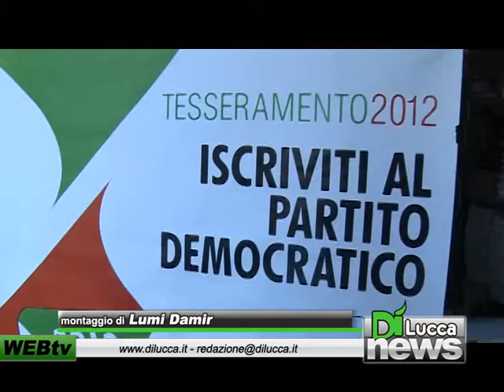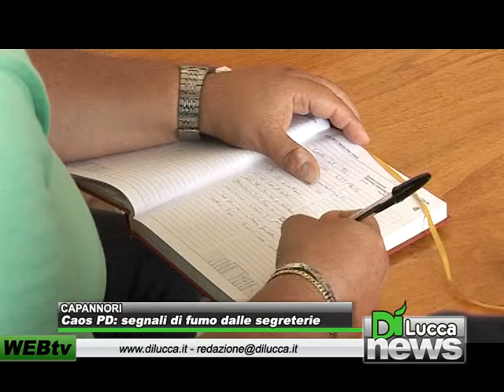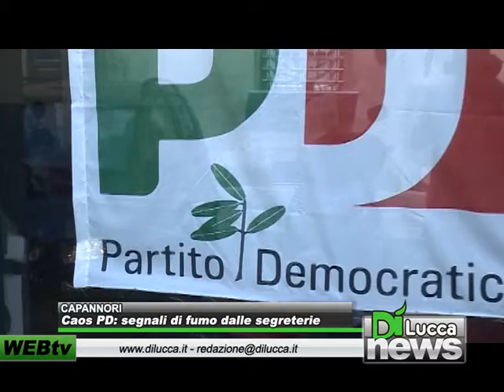Caos PD: segnali di fumo dalle segreterie - Dì News - 6 luglio 2012